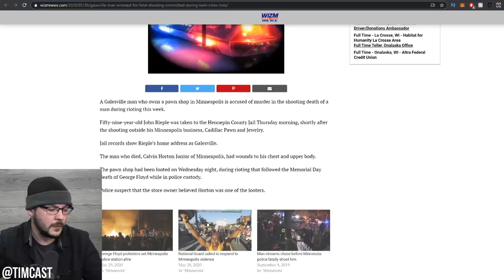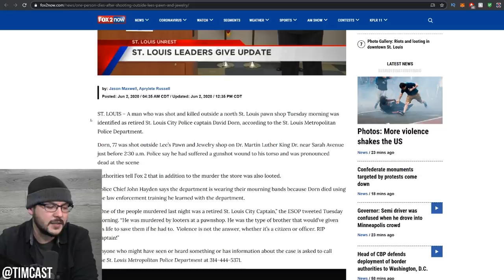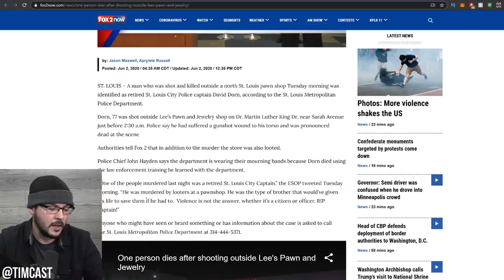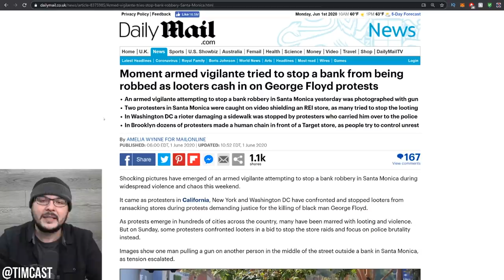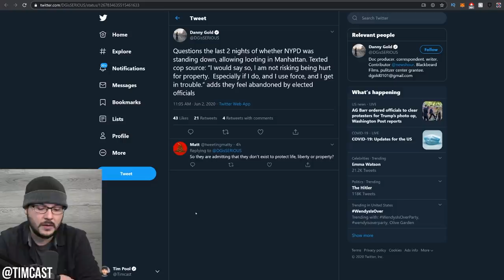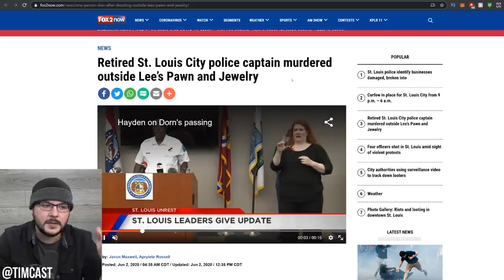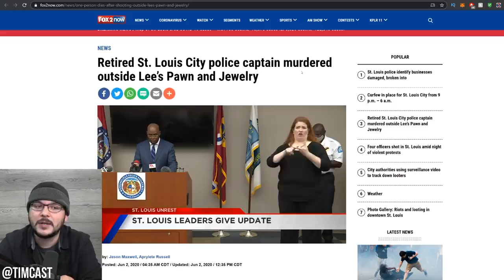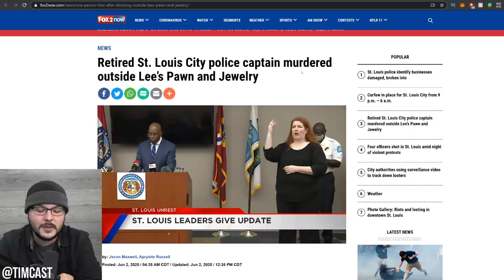The 'Roof Koreans' Are Back, Armed Civilians Take Action Against Riots